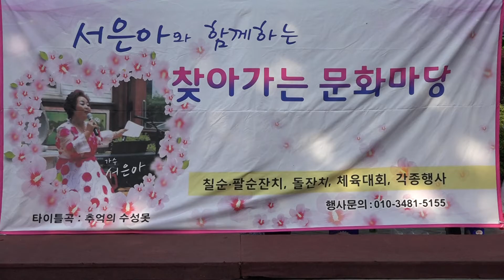가수 김수정 님이좋아-서은아와 함께하는 찾아가는 문화마당